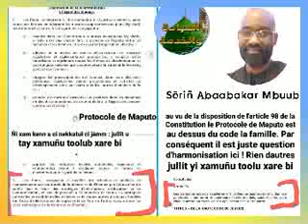Kàdduy leeral ak sëriñ Abaabakar Mbuub